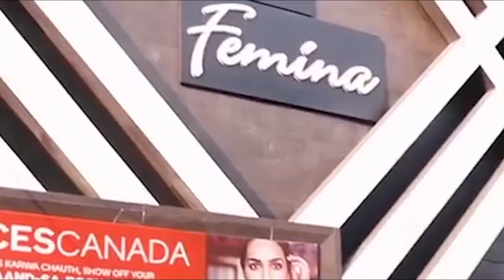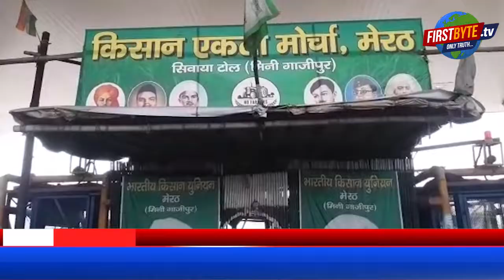झुकती है दुनिया झुकाने वाला चाहिये.. आज का स्लोगन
झुकती है दुनिया झुकाने वाला चाहिये, सोशल मीडिया पर कृषि कानून वापसी पर चारों तरफ इसी स्लोगन की भरमार है। किसानों की खुशी का ठिकाना नहीं हैं, मिठाई बांटने व गले मिलकर एकदूसरे को बधाई देने का सिलसिला चल निकला है। गढ़ गंगा स्नान के लिये जा रहे अथवा उधर से आ रहे किसानों के अलावा महिलाएं भी बेहद खुश हैं। उनका कहना है कि लंबे समय से उनके घर वाले घर से  बाहर थे, अब ये काले कृषि कानून वापस होने के बाद कम से कम घर में तो रहेंगे। उधर, पीएम मोदी द्वारा यह कहे जाने पर कि वह देशवासियों से माफी मांगते हैं, नेक नीयत से बने इस कानून को वह लागू नहीं कर पाये इस पर भी तीखी प्रतिक्रिया किसानों के दिखने में आई है। उनका कहना है कि कानून वापस लिये लेकिन अब इतने समय बाद क्यों, क्या चुनाव में हार का डर सता रहा है। किसान आगामी विधानसभा चुनाव में यह दिखा भी देगा।